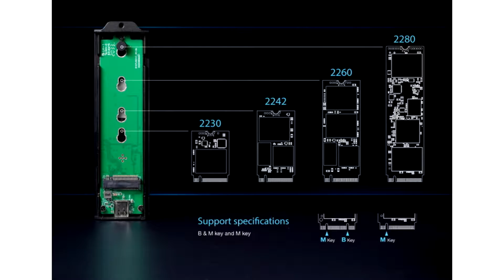The third part of the goat simulator is available for download